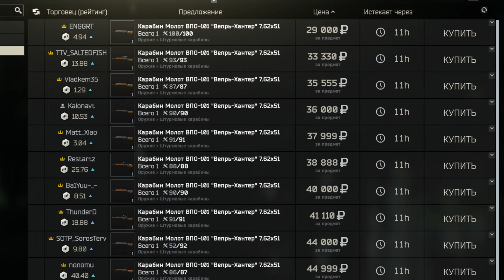ВПО "ВЕПРЬ-ХАНТЕР" ТЕПЕРЬ В МЕТЕ? ● Побег из Таркова ● Tarkov ● EFT ●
ДИСКОРД
  ❌❌❌ТВИЧ❌❌❌
Добро пожаловать в наше видео по Escape from Tarkov, где мы обсудим значительное снижение отдачи для Вепря Хантера и как это изменило игровой опыт с этим оружием.

🔫 Вепрь Хантер: Обзор
Мы начнем с краткого обзора Вепря Хантера и его характеристик до внесения изменений.

💥 Снижение Отдачи:
Рассмотрим подробности о том, как разработчики снизили отдачу для Вепря Хантера на 70% и как это сказалось на его эффективности в бою.

🎯 Влияние на Геймплей:
Обсудим, какие изменения в отдаче оружия могут повлиять на стиль игры и тактику, которую следует применять с Вепрем Хантером.

🔧 Модификации и Апгрейды:
Поделимся советами по модификации Вепря Хантера, чтобы сделать его еще более эффективным после снижения отдачи.

📊 Сравнение с Другими Оружиями:
Сравним Вепря Хантера с другими доступными вариантами оружия и определим, насколько он стал более привлекательным в сравнении.

Не упустите шанс узнать об этом значительном изменении в мире Tarkov и как оно может повлиять на вашу игру.